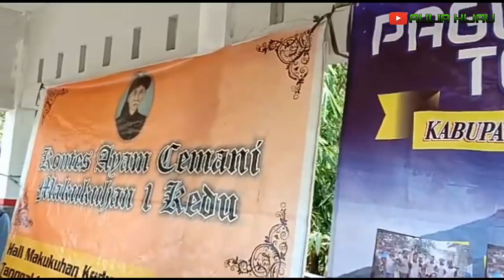KONTES TERNAK UNGGUL (AYAM CEMANI) ~Kabupaten Temanggung ~ 2019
Kontes ternak unggul kabupaten Temanggung tahun  2019
Diikuti oleh peserta yang datang dari berbagai daerah.
Hewan yang dilombakan antara lain Sapi, Kambing, Ayam (ayam cemani, ayam kedu)
Pada saat acara lomba Bapak Bupati Temanggung datang untuk mensurvei di perlombaan ayam cemani dan ayam kedu merah, dan Bapak Bupati berbicara dengan Bapak Nur Faizin selaku sektor peternakan ayam cemani dan ayam kedu , dan berbicara tentang pengembangan ayam cemani dan pemasaran untuk dijual .

● Special thanks to [ ALLAH SWT, Ade Nugroho a.k.a Ade Tahta, Mr.Arif Zaidatul Munir, Bapak Muhammad Al Khadziq (Bupati Temanggung), IDP]